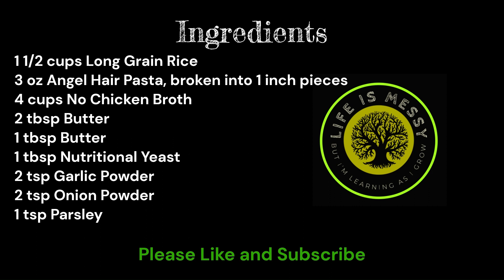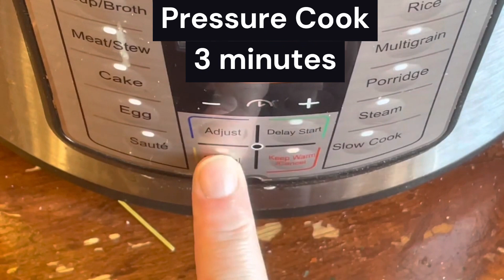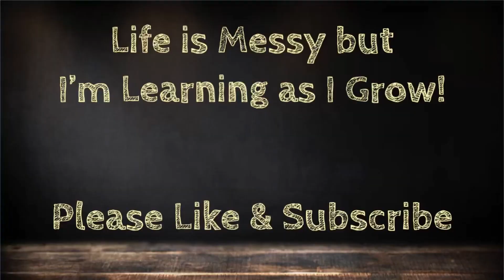Instant Pot Vegan Rice a Roni Recipe: Easy & Tasty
This easy Instant Pot Rice a Roni recipe is perfect for a quick and delicious plant-based meal. It's vegan, healthy, and cooks in no time in the Instant Pot. Perfect for a busy weeknight dinner!
How to Make your own Rice a Roni in the instant pot - Dairy Free, Vegan, Plant Based Recipe
Hi I am Mary Ellen, I am so happy you found my channel; Life is messy but I am learning as I grow! I post daily videos! Cooking, Crafting, and Gardening mostly but you never really know what I will want to learn and share next! I’ve learned so much from youtube as I’ve grown up. It has been an excellent learning source. Now I enjoy sharing what I’ve learned with all of you so we can learn as we grow together.

Speaking of growing, I'd love your help to grow my channel by sharing my videos with people you think will enjoy them. It helps me so much and It’s so easy and free for you! I love to hear from you.

I recently wrote my very first of hopefully many cook books. It is called How to Make Dairy Free, Plant Based, Vegan Soups in the Instant Pot! It is for sale now.

There you can find ingredients including the ones that are hard to find for all of my recipes, All the appliances and kitchenware I use in my cooking videos, all the craft supplies you will need to create crafts and DIY's with me. It’s a great place to find gifts too!!

Want to learn and grow together? Join my Facebook Group so we can talk, share and learn from each other

Remember that no matter how messy your life may get, Never stop learning, Never stop growing!